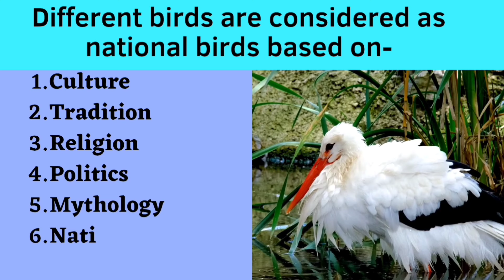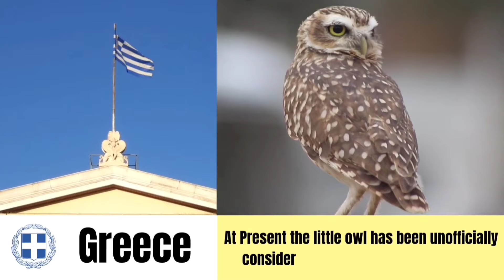National Bird of All European Countries | Country wise National Birds, Flags & Coat of arms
Welcome to Familiarity with animals (FWA) channel.
Today we will Familiarity with the national birds of fifty independent and recognized countries located on the geographical borders of the European continent.
Each of these fifty countries has its own national flag and national symbols. However, not all countries have an officially national birds.

In this video, you will see the official, unofficial national birds of fifty European countries.
In the same video we have also shown the national flag and court of arms of those countries along with the national bird for your convenience.
thanks.